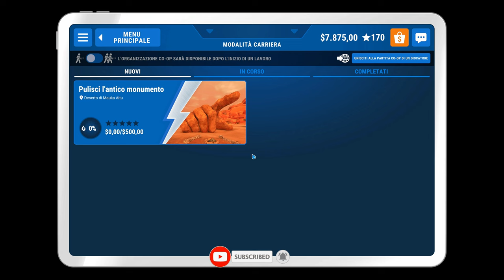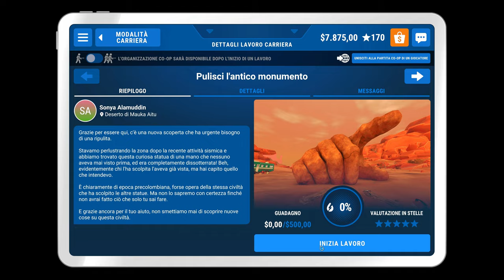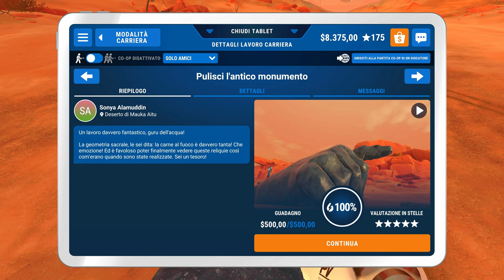ANTICO MONUMENTO | PowerWash Simulator Gameplay ITA Parte 35 [4K 60FPS RTX PC]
Parte 35 con la pulizia di un Antico Monumento!

▶ Capitoli:
00:00 | Introduzione
01:01 | Antico Monumento
55:52 | Timelapse e Conclusione